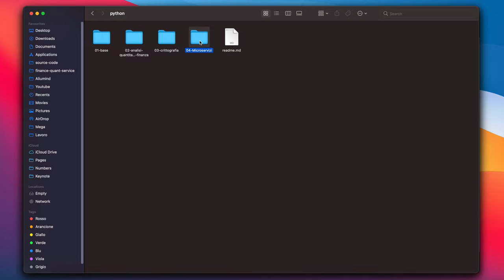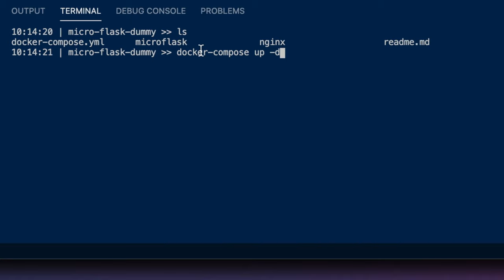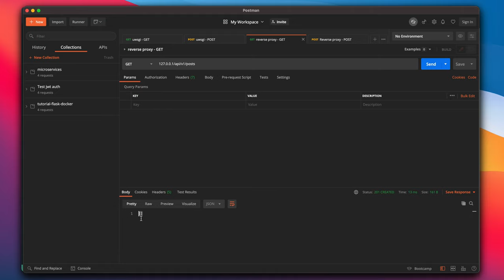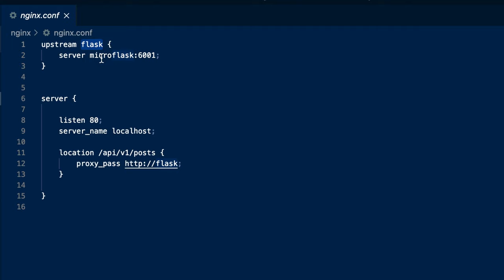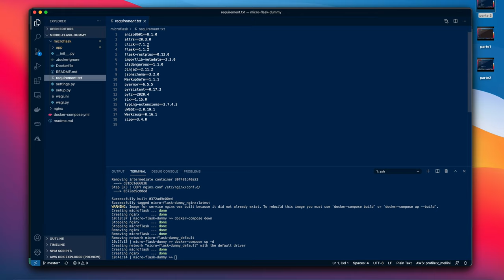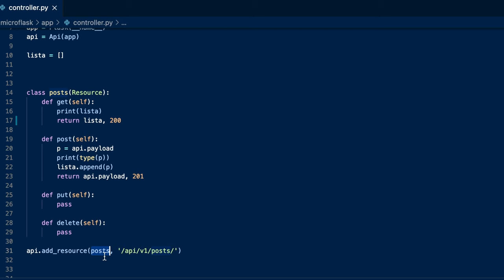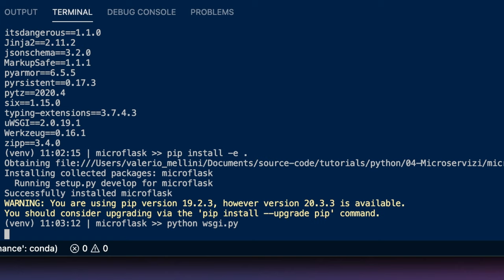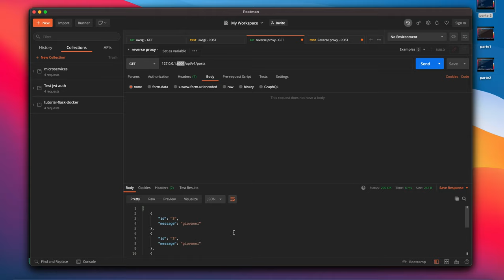Come implementare una Rest API scritta in Python ed incapsularla in un Docker container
Nel corso del video verrà mostrato un esempio di come incapsulare un applicazione Python Flask Restplus all’interno di un Docker container

SOMMARIO
00:00 - Introduzione
01:40 - Organizzazione del progetto
04:38 - docker-compose e deploy dei microservizi
07:44 - Test dei microservizi
10:10 - Dettaglio NGINX Container
13:23 - Dettaglio Servizio Flask
19:43 - Esecuzione del codice Python da terminale